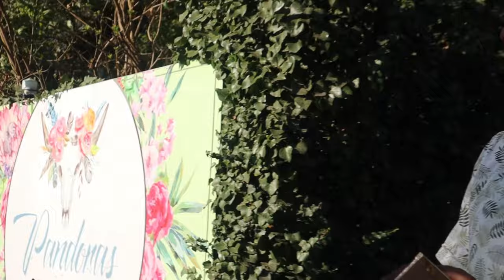VLOGTOBER | Ep2 My son's matric dance | photoshoot | fashion parade | Lavender Hill